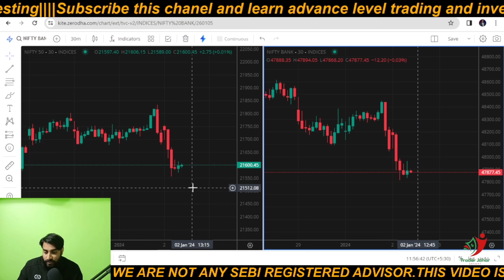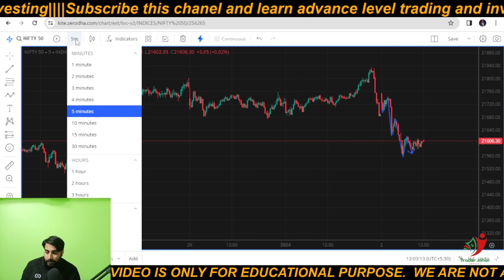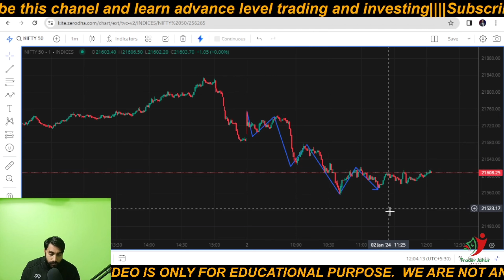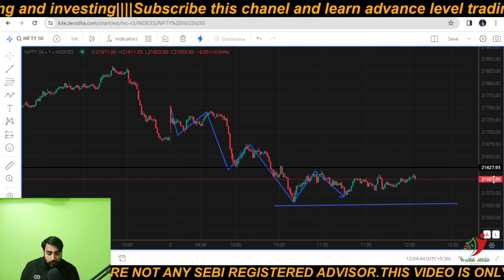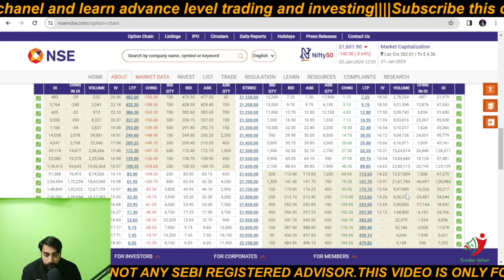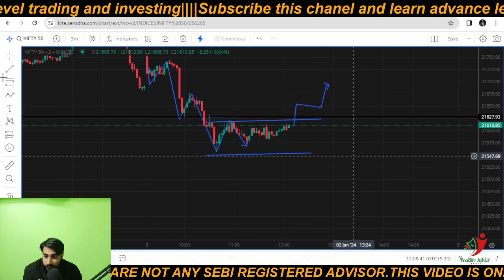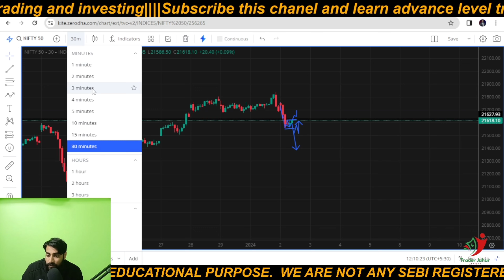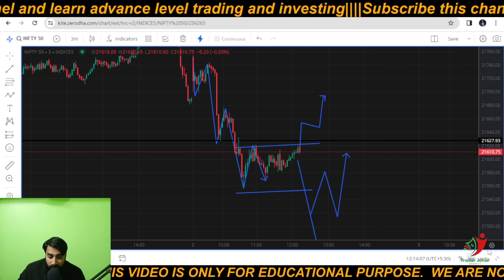Mastering Live Market Analysis: Insider Tips for Success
How to analysis in live market
how to technical analysis
how to psychological analysis
how to option chain analysis
trend is trader friend

Open a trading and demat account free with Dhan

I'm on Instagram as @jahar_islam_podder. Install the app to follow my photos and videos.

stock market king jahar